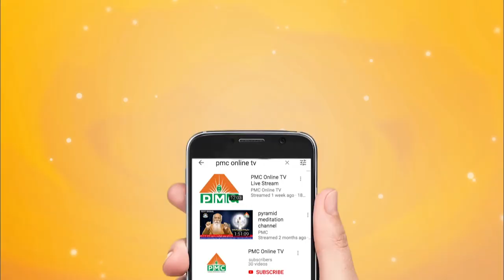Sri Sai Satcharitra by K. Rajendra Prasad Episode - 20 // సాయి సచ్చరిత